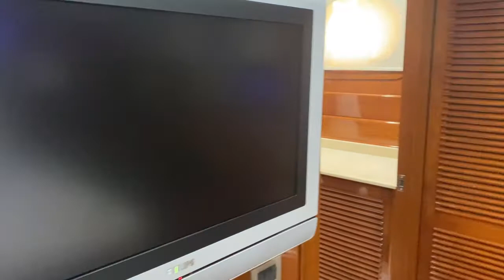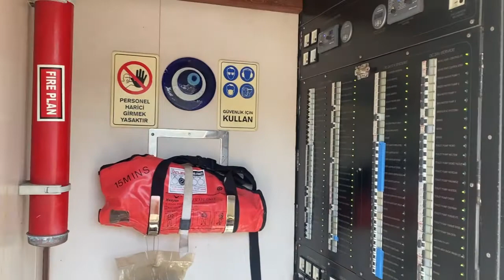MS Sea Dream, Gulet Sea Dream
Motor sailing yacht SEA DREAM is a 45 meters 148 ft steel hull, Ketch rigged schooner which was built in Bodrum in 2005 and refitted extensively in 2013. Sea Dream is a well proportioned Luxury Turkish gulet is very distinctive, large and spacious. She could be described as mega gulet.
She is full of modern amenities and water toys, her interior decoration is awesome and very comfortable…